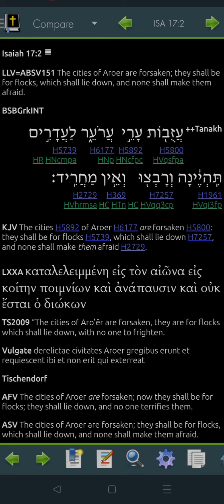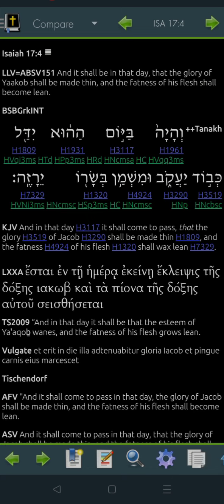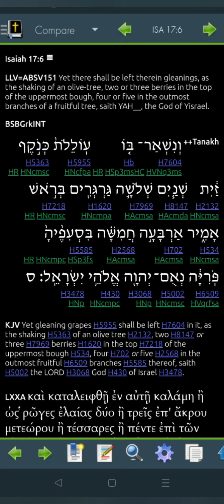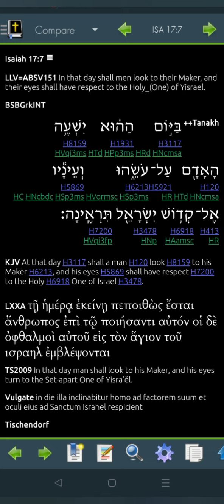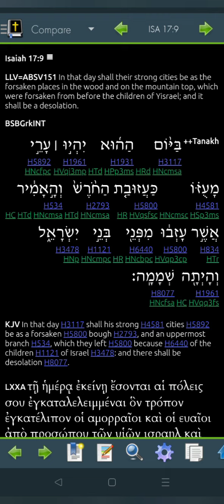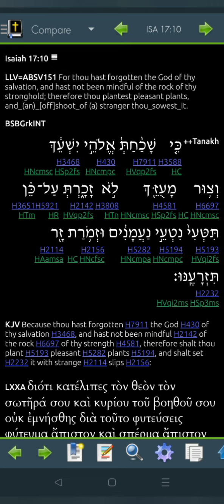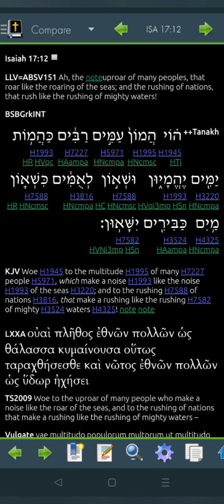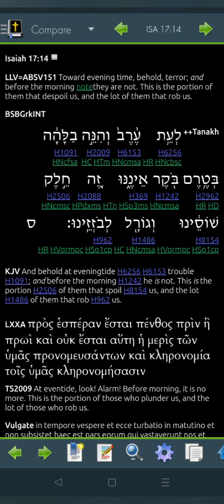Isaiah 17 Hebrew for 2022 (Read Me The Bible, Garth.)